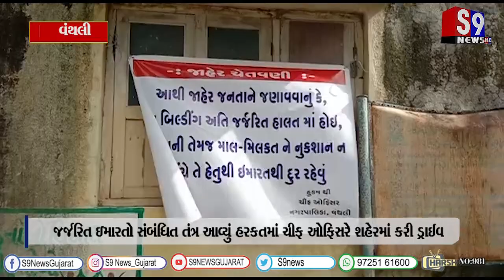વંથલી : જર્જરિત ઇમારતો સંબંધિત તંત્ર આવ્યું હરકતમાં ચીફ ઓફિસરે શહેરમાં કરી ડ્રાઈવ